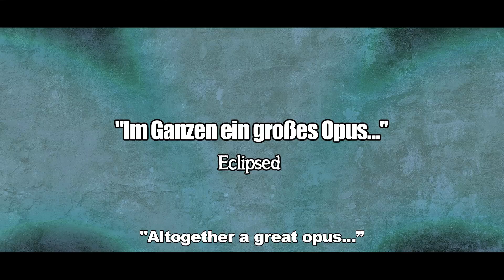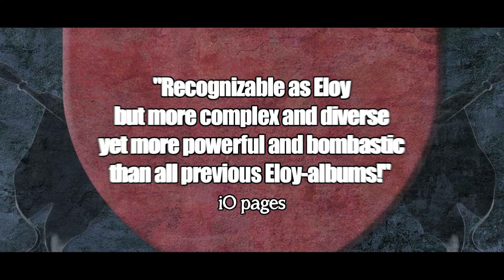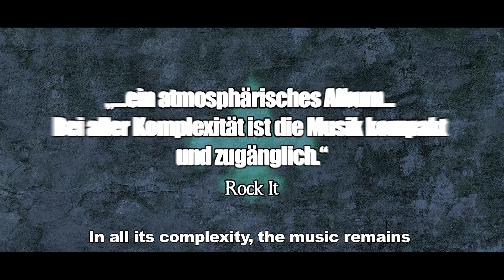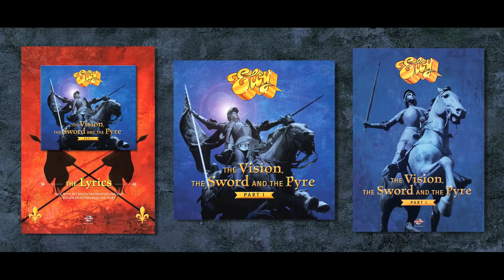Eloy - "The Vision, the Sword and the Pyre" (Part 1) - album teaser long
Long album teaser of the upcoming ELOY album "The Vision, the Sword and the Pyre" (Part 1). To be released 25th of August 2017.